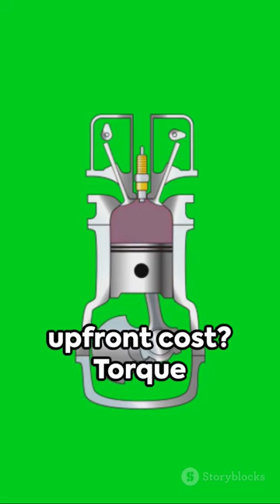Pros and cons of Diesel and Gasoline engines